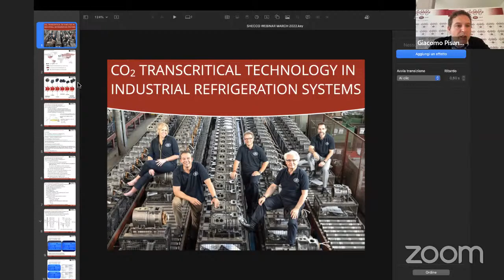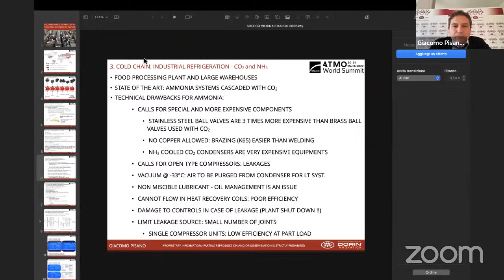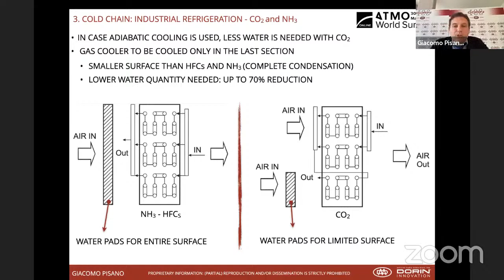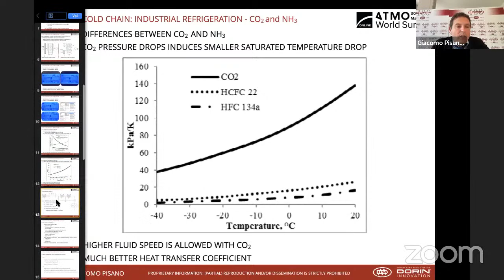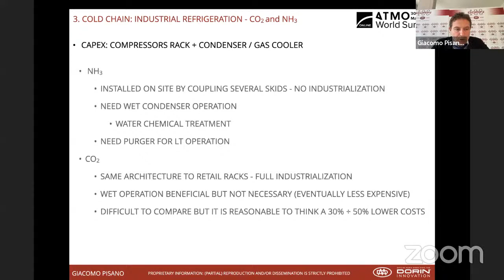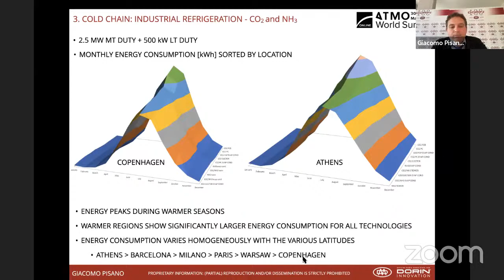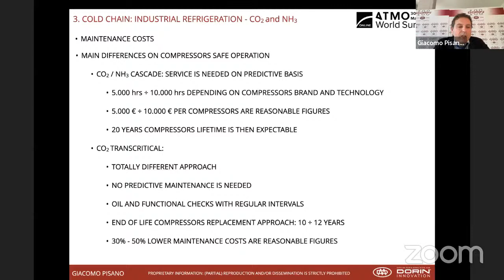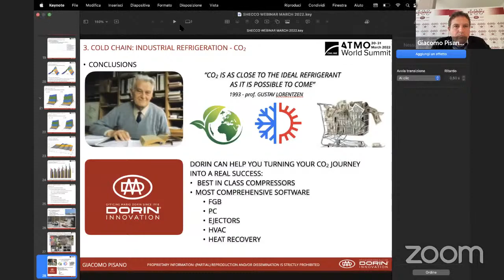Transcritical CO2 and Industrial Refrigeration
In this webinar titled "CO2 transcritical technology in industrial refrigeration," Giacomo Pisano from Dorin concludes that CO2 is "close to the ideal refrigerant."

Pisano talks about the use of ammonia and CO2 in industrial refrigeration, listing their benefits and drawbacks. He stresses that ammonia is a "great refrigerant, seen from a thermodynamic standpoint," but concludes that the scales tip in favor of CO2 when you include cost, efficiency developments and maintenance.

Giacomo Pisano is CO2 Compressors Business Development Manager at Italian compressor manufacturer Dorin. He was speaking at ATMO World Summit 2022, an online event about natural refrigerant technologies for cooling and heating applications. You can find the full playlist of webinars from the event